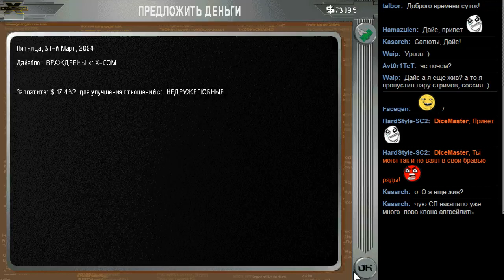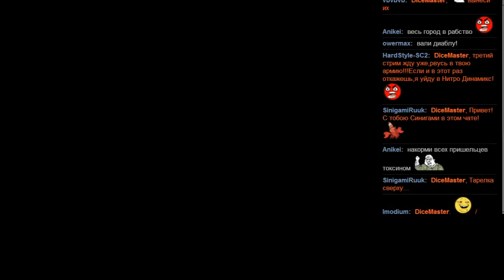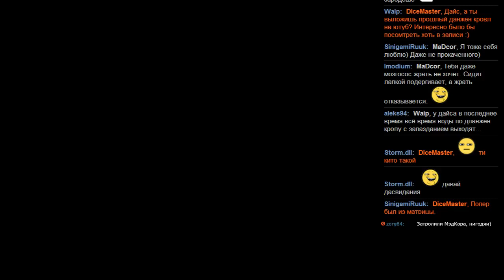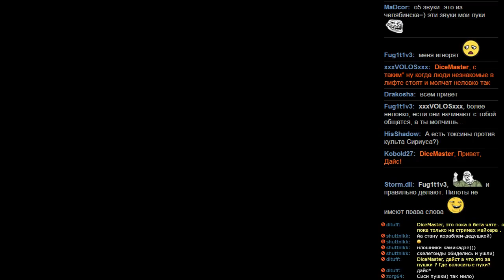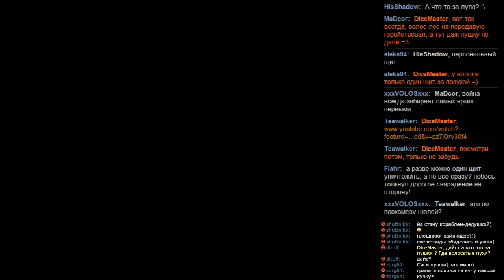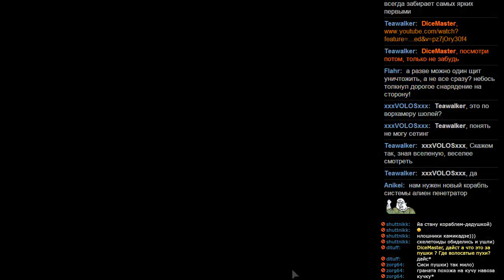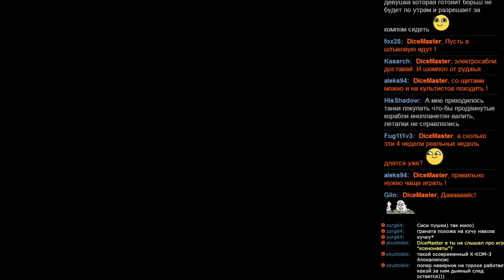X-Com: Apocalypse - День 8, часть 1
Зачистка города от понаехавших инопланетян.